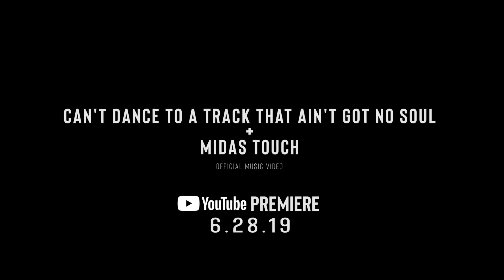The Ruler's Back!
New music from Slick Rick drops Friday, June 28th!

Shop 30th Anniversary of "The Great Adventures of Slick Rick" Merch!

Follow Slick Rick!